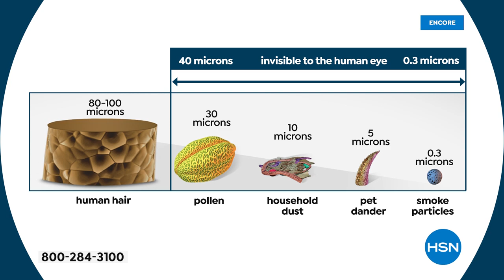HSN | Practical Presents - Bissell Cleaning 11.13.2021 - 02 AM